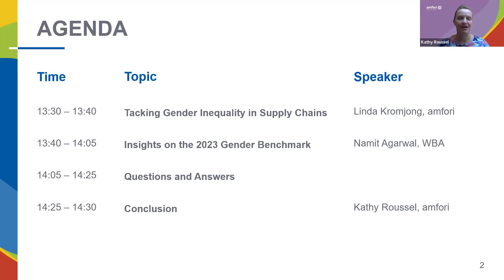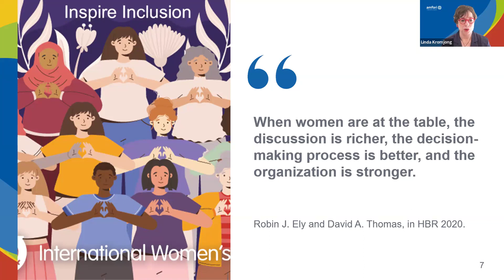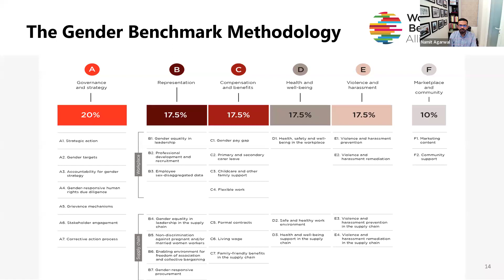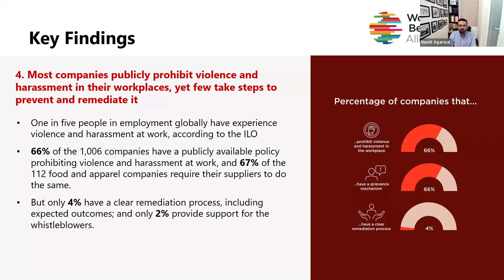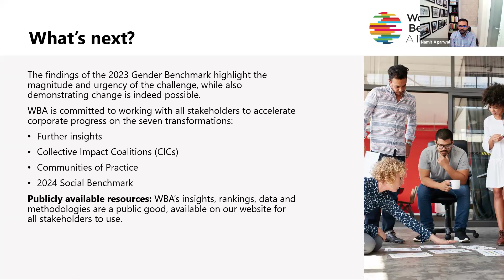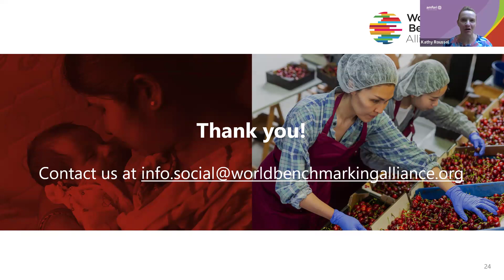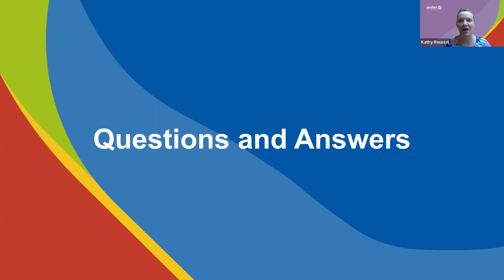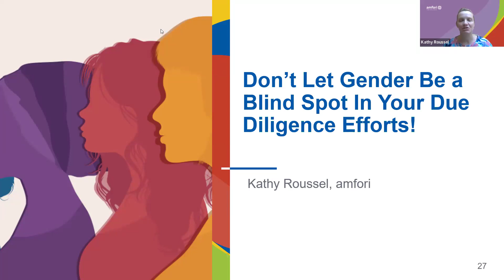amfori Webinar ‘Insights from the 2023 Gender Benchmark'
Watch the webinar where our guest speaker Namit Agarwal, Social Transformation Lead at World Benchmarking Alliance, shares the latest findings on how 1000 top companies are advancing gender equality.
We focused on sector-specific highlights, delving into areas such as textile, food, agriculture, and more.